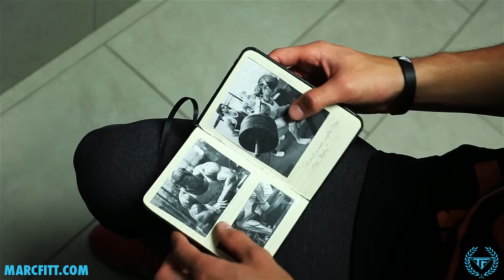Biceps Surge - marcfitt.com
Rise Gym Gear and use marcfitt10 to save 10% on all lifting gear!
and use "marcfitt10"